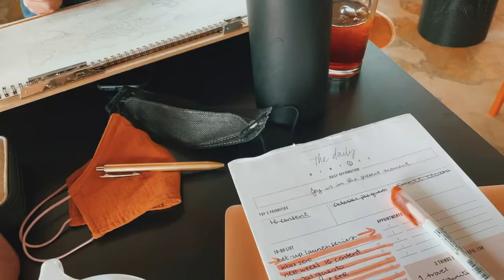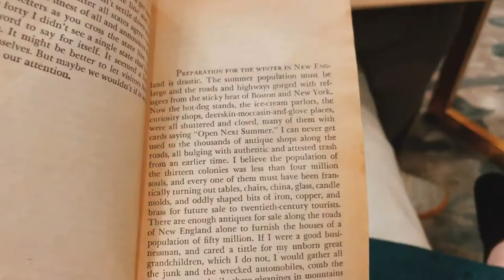Travel with us to Charlotte, NC | Ballantyne Hotel | Relaxing anniversary trip!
Join us for a relaxing weekend getaway to Charlotte, NC. We stayed at the Ballantyne Hotel and spent a lot of time drinking coffee, eating good food and reading, writing and drawing!